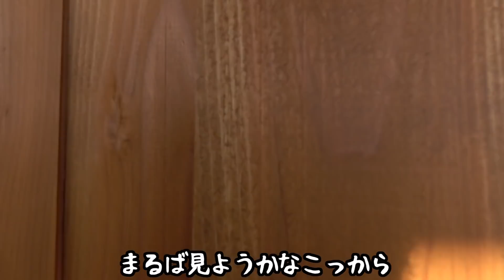【門プロジェクト】ついに手作りで門が完成！！【DIY】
門作りの再生リストはコチラ